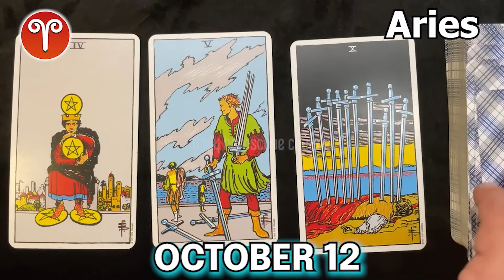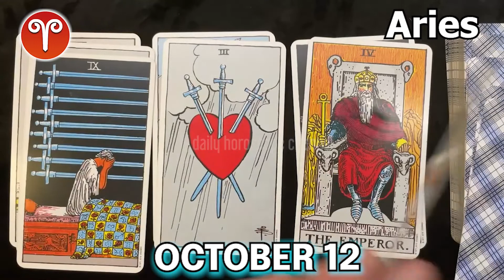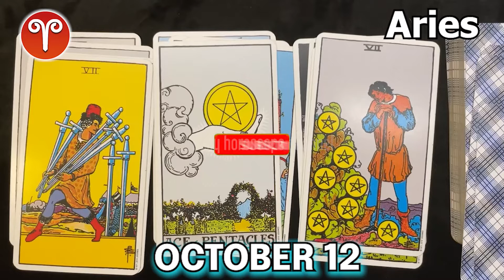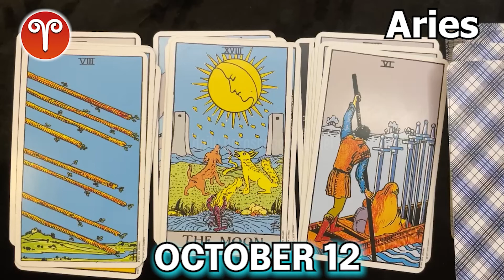❎ FREE TAROT HOROSCOPE ❎ aries DAILY HOROSCOPE TODAY October 12 2022 ❤️ 🌞 horoscope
Aries daily horoscope  October 12, 2022
Daily horoscope aries 12 October 2022
Horoscope aries October 12, 2022